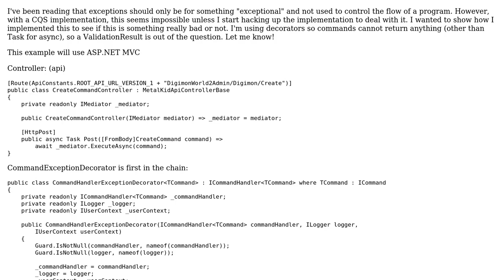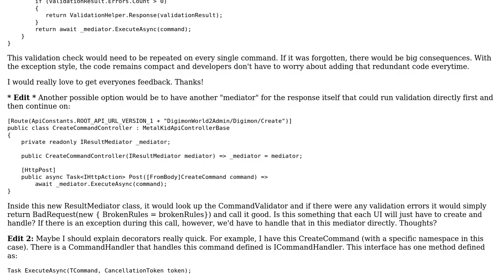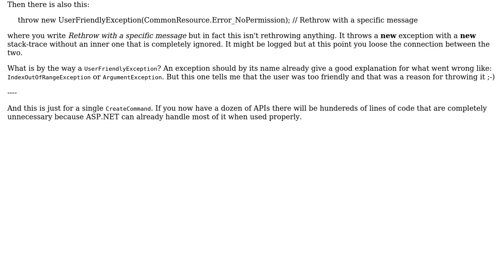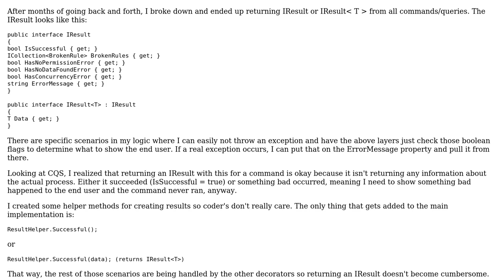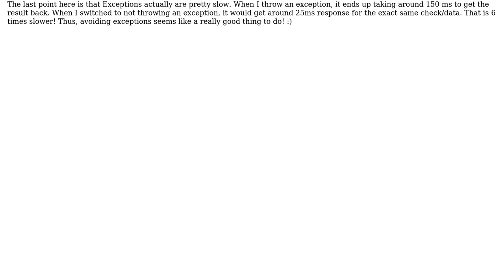Code Review: Validation for a CQS system that throws an exception (2 Solutions!!)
Code Review: Validation for a CQS system that throws an exception

With thanks & praise to God, and with thanks to the many people who have made this project possible! | Content (except music & images) licensed under CC BY-SA | Music | Images & others | With thanks to user t3chb0t user Daniel Lorenz and the Stack Exchange Network Trademarks are property of their respective owners. You are responsible for your own actions.